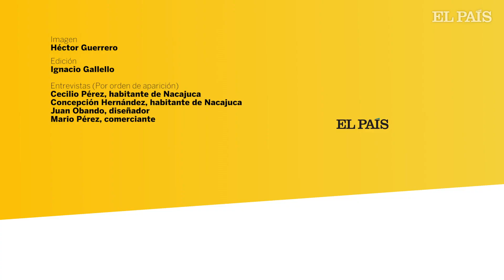MÉXICO| Las voces bajo el agua de Tabasco | INUNDACIONES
Cientos de miles de habitantes del Estado mexicano de Tabasco se han visto afectados por el desfogue de una presa sobre sus tierras tras el paso de los huracanes Eta e Iota.